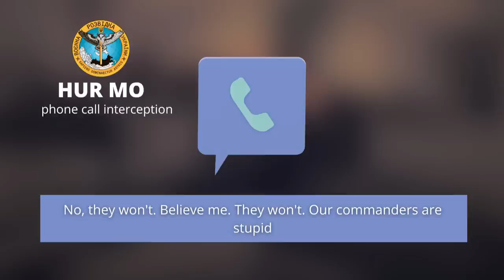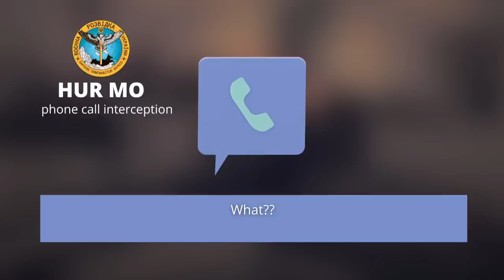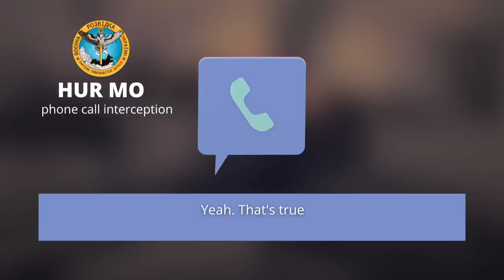Ukraine War - Intercepted calls of Russian soldiers